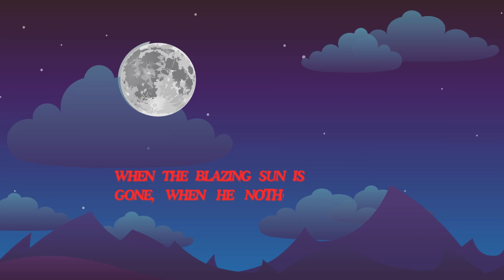TWINKLE TWINKLE | twinkle twinkle little star for kids | nursery rhymes for kids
twinkle childrenmusic nurserypoems welcome to our enchanting world of "Little Pumpkins"sing along with colorful characters as they embark on a whimsical journey through the enchanted land of melodies.perfect for preschoolers and toddlers,this vibrant songs and rhymes not only entertains but also introduces basic colors in a fun and engaging way.dont miss out on the joy.hit play now and let the "Little Pumpkins" musical magic unfold.kids rhmes childrenmusic educational fun.